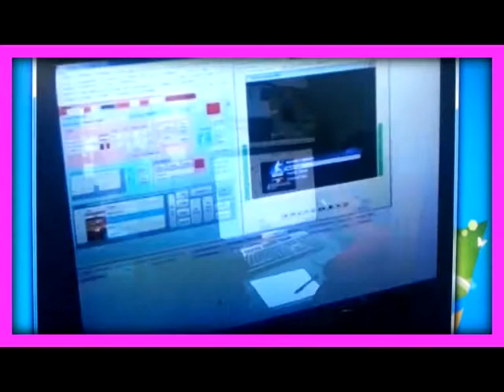International Woman Tennis Match ,PUNE.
Tennis Montaz